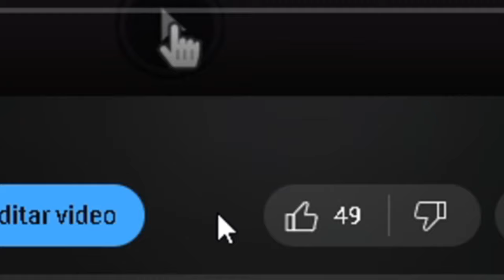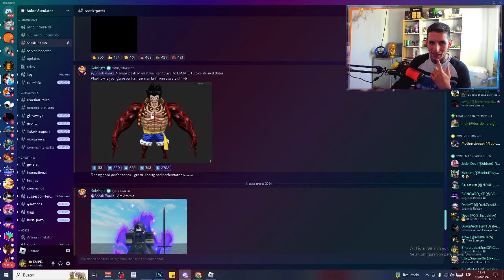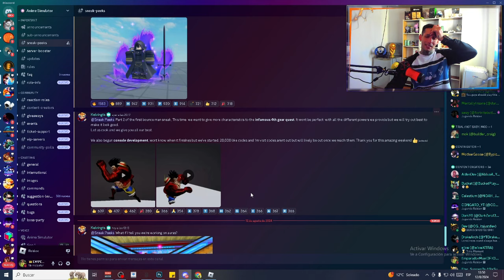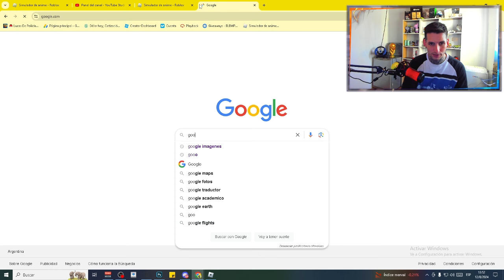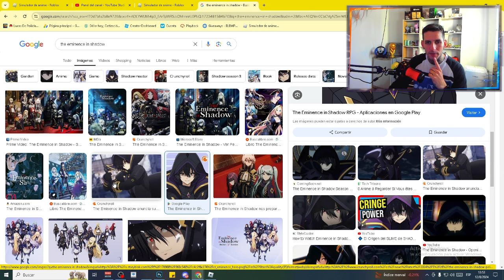UPDATE 1 ANIME FIGHTING SIMULATOR roblox *SNAKEMAN LUFFY*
🔴 ROBLOX 🔴